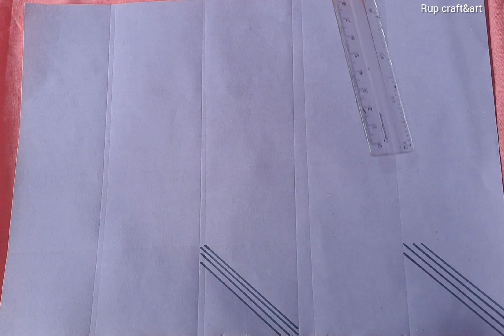Nokshi katha/নকশীকাঁথার ডিজাইন/সহজে কাথা আঁকা শিখুন#rupcraftandart#nakshikantha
Nokshi katha/নকশীকাঁথার ডিজাইন/সহজে কাথা আঁকা শিখুন#rupcraftandart#nakshikanthan

নকশীকাথাঁ ডিজাইন
নকশি কাথার ডিজাইন
কাথা আকার নিয়ম
how to draw a simple nakshi kantha
nakshi katha design 2022
nakshi kantha design
easy nakshi katha design
How to  make Perfect baby nakshi kantha
 baby nokshi katha design
new nakshi katha
বড় নকশি কাঁথার নকশা আকাঁ
চুড়ি দিয়ে সম্পুর্ণ নতুন একটি নকশীকাঁথার ডিজাইন
new nakshi kantha design 2023
Hand embroidery
অসম্ভব সুন্দর নতুন নকশী কাথার ডিজাইন
how to make a rumal design
new nokshi katha design drawing tutorial
nokshi katha design
Homemade nokshi katha
nokshi katha
katha design
নকশি কাঁথা
baby nakshi katha design
new nokshi kathar design
boro nokshi katha design
new nokshi kathar design 2023
nokshi katha design silai
rup handicraft
বোতলের মুটকি দিয়ে সম্পুর্ণ নতুন নকশী কাথার ডিজাইন
নকশি কাঁথার ডিজাইন ও সেলাই
নতুন নকশী কাথার ডিজাইন
Hand embroidery nakshi kantha design
কয়েল দিয়ে অসাধারণ নকশীকাঁ
 If must be help for new learners and beginners.Because every design draw on paper with pencil step by stepথা
Nakshi kantha design for beginners
how to art nokshi katha
অনেক সুন্দর বড় নকশী কাথা আকার ডিজাইন
বড় নকশীকাঁথা ডিজাইন
nokshi katha design2021
how to art baby katha on cloth
how to draw Paper art with colour pencil
boro nakshi Katha design

how to draw nakshi kantha tutorial
নতুন নকশীকাঁথা আকার ডিজাইন